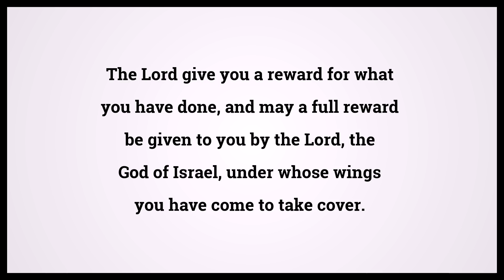Holy Bible Ruth 2:12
Video shows Holy Bible Ruth Chapter 2 Verse 12: The Lord give you a reward for what you have done, and may a full reward be given to you by the Lord, the God of Israel, under whose wings you have come to take cover. Powered by MaryTTS. Text taken from Bible in Basic Edition. Bible Ruth 2:12